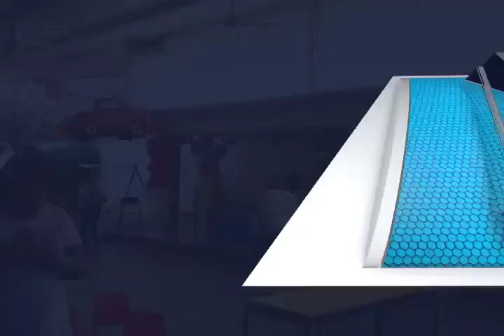La Familia Feliciano Cruz lucha para apoyar a su hijo que fue diagnosticado con leucemia.